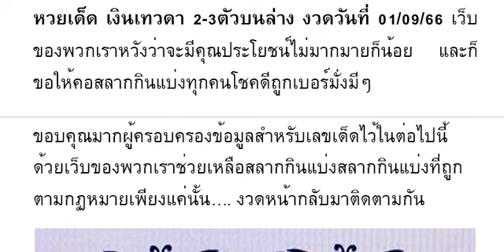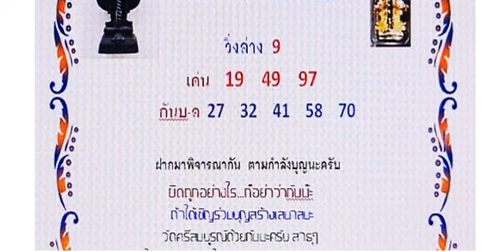🇹🇭2-3ตัวบนล่าง 100%🇹🇭 หว ยเ ด็ด เ งิ นเ ทว ดา 2- 3 ตั วบ น ล่ าง งวด วัน ที่ 01/09/66